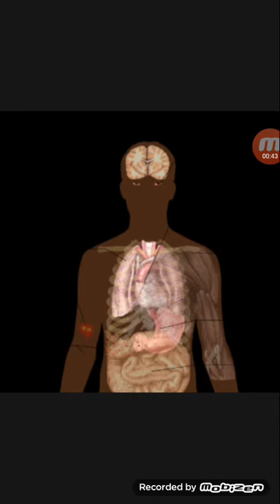Indian cobra naja naja sanke details or jankari